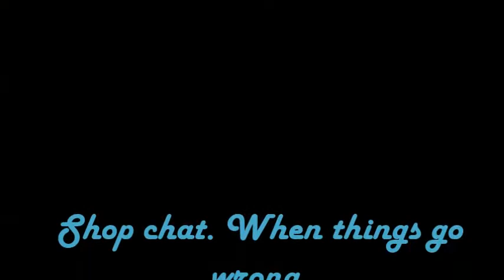Shop chat Rough times coming to an end?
Rough times tend to make us what we are at the core. Here's a short chat and then I'll show ya what we have been able to scrounge up for improving our working environment. Not there yet but we are on the way.